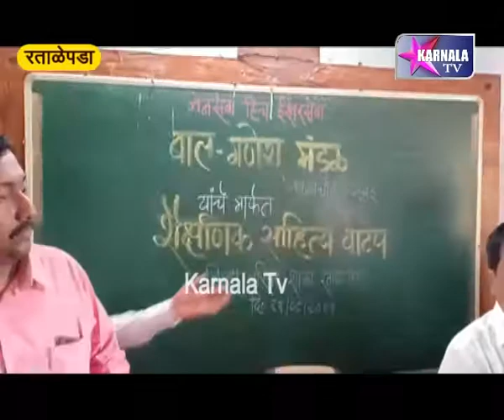रातलेपड़ा जिला परिषद् के स्कूल में शालेय साहित्य का वितरण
ratalepada zp school me shaley sahitya ka vitaran